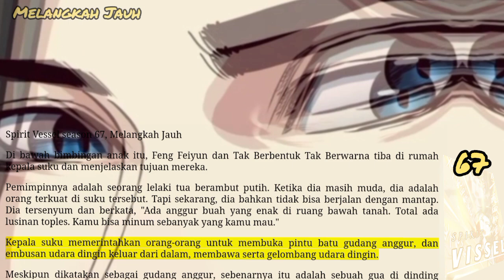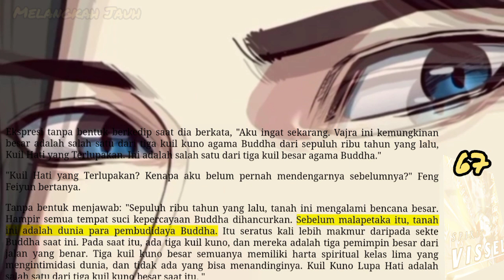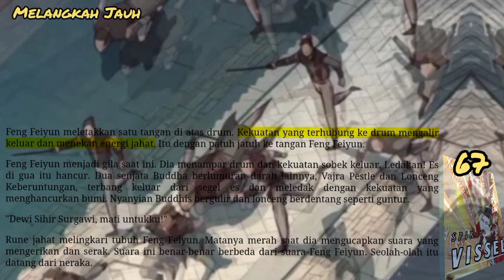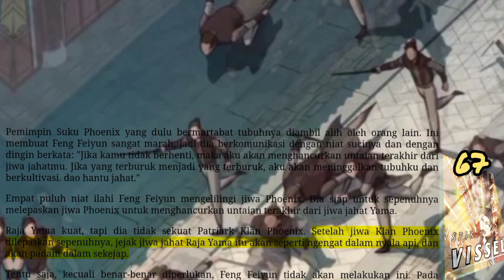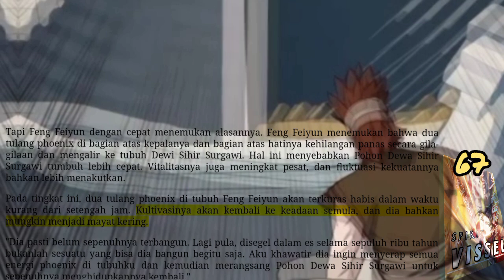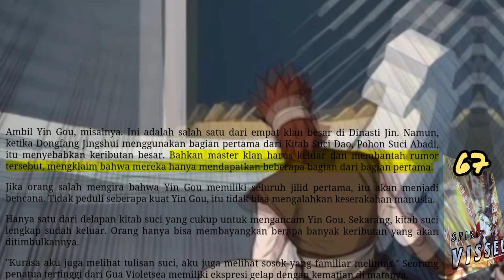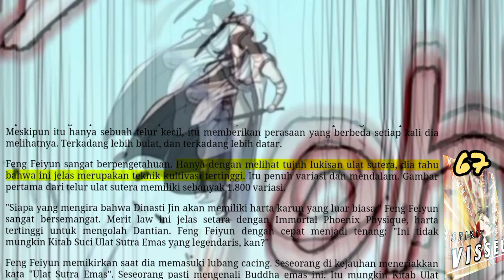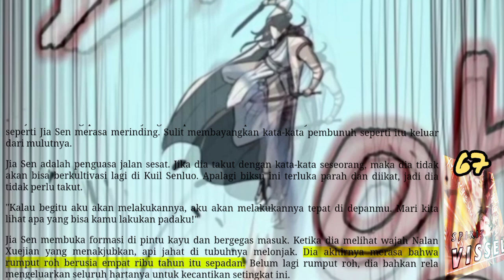Melangkah Jauh, SV 67